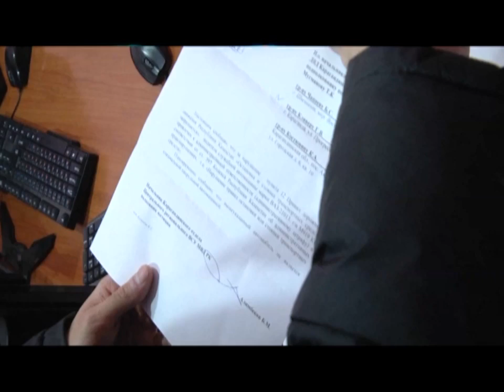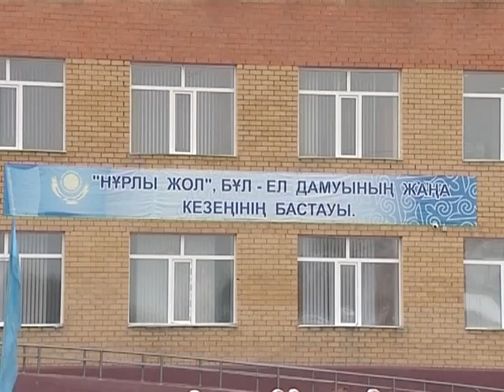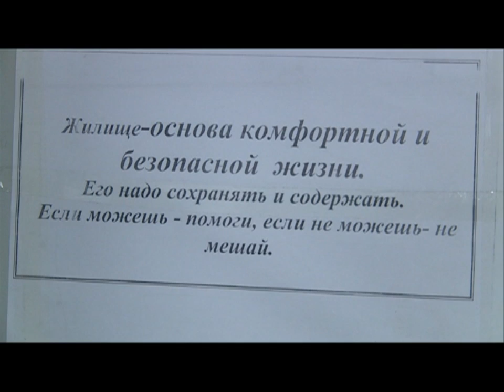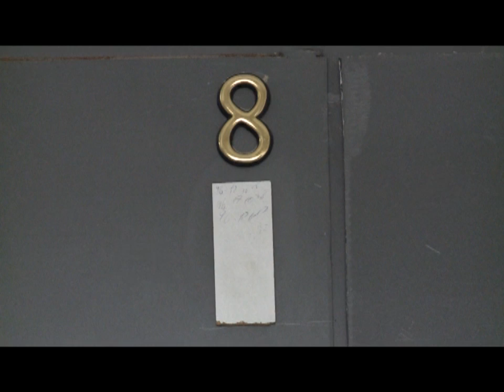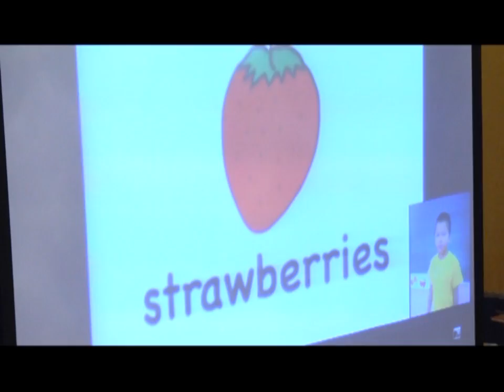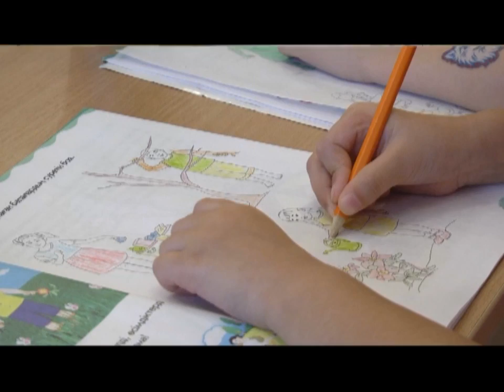29/10/2015 - Бірінші Қарағанды телеарнасының жаңалықтары